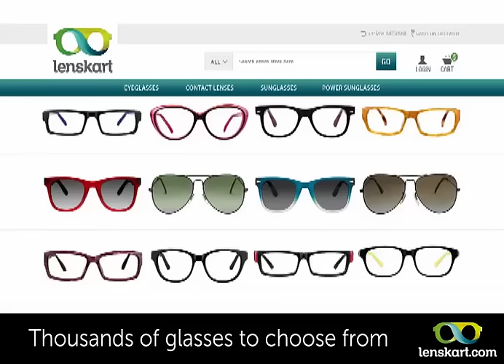lenskart.com - Will you go out for coffee with me? Log on, play on - TV Commercial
Will you go out for coffee with me? - Log on, play on.